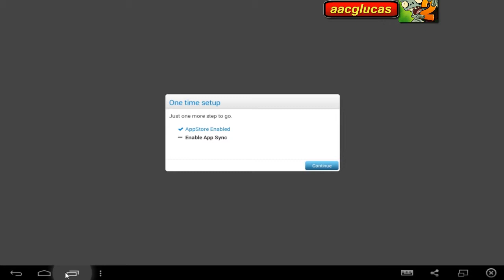Plantas vs Zombies 2 PC guia 100% MISION EPICA 4: ¡Bugalu Electrico!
GUIA EN ESPAÑOL HD EMULADO EN PC
Plantas vs Zombies 2 PC: IT'S ABOUT TIME
Desbloqueando todas las plantas, minijuegos, eventos, habilidades

NOTA: NO TOMO EN CUENTA LOS OBJETOS OBTENIBLES POR DINERO REAL PORQUE ES ABSURDO PAGAR TANTO POR UN OBJETO VIRTUAL.